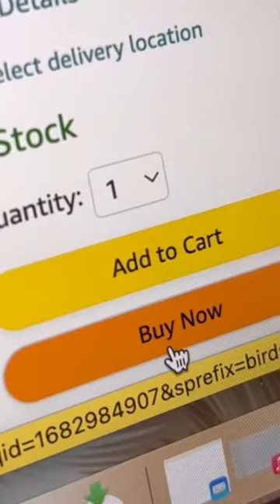When my indoor cats know how to entertain themselves!